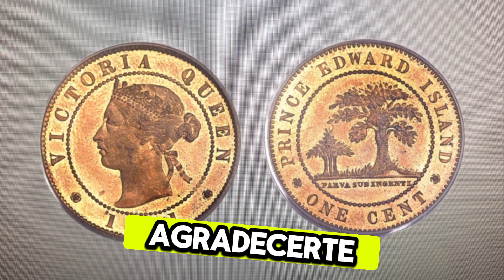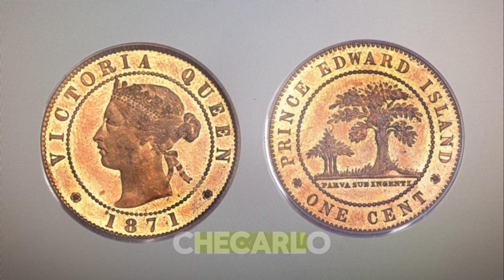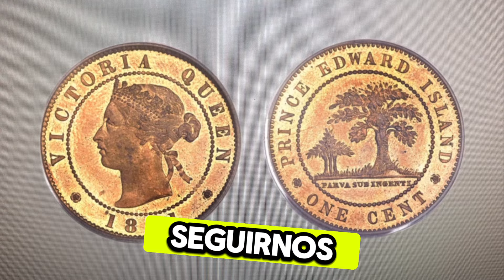Un Centavo de Canada de 1871,Vale $25,000 Pesos/Monedas de Mèxico/Monedas Mexicanas/Numismatica